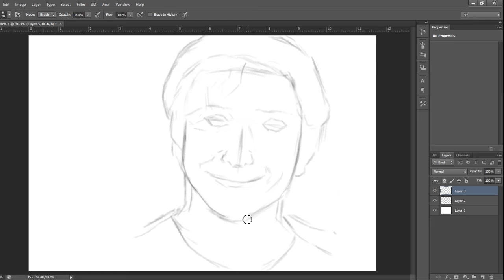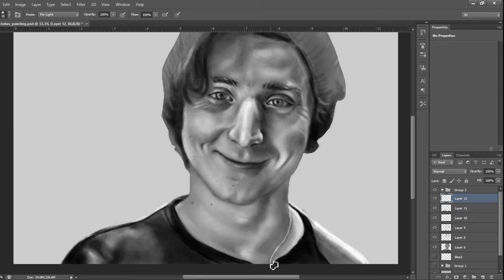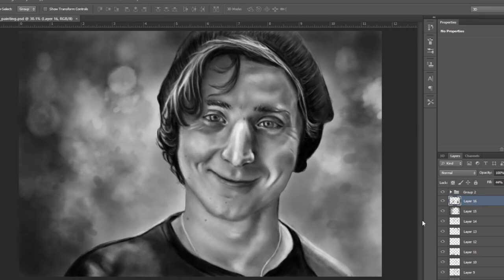Julius Dein- Magician | Digital Painting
Drawing Julius Dein on his request.